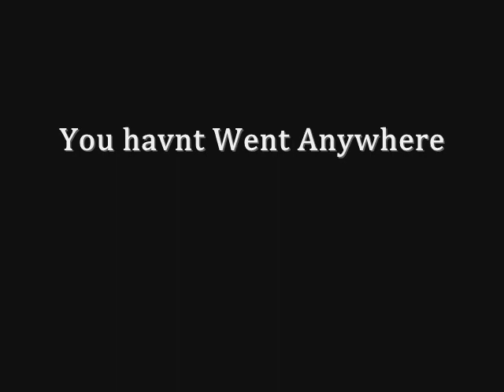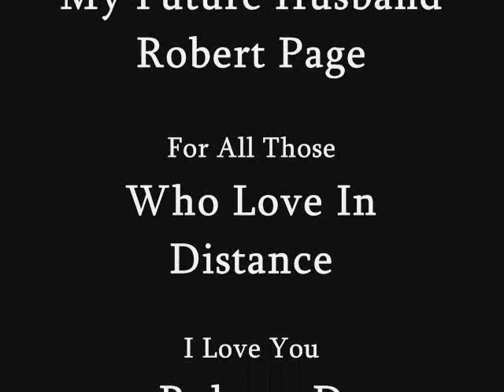Love (Long Distance)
This is for Robert page
Edit: was for robert page.

0:43 - 2:00 Alex Kaneko - Wings
Is the song playing